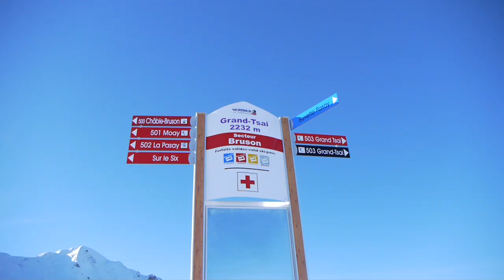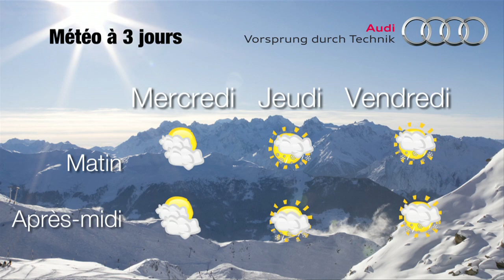Happy new year